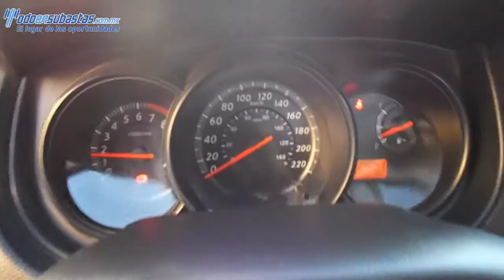209604 Nissan / Tiida / 2014